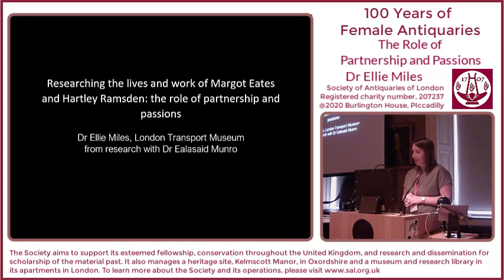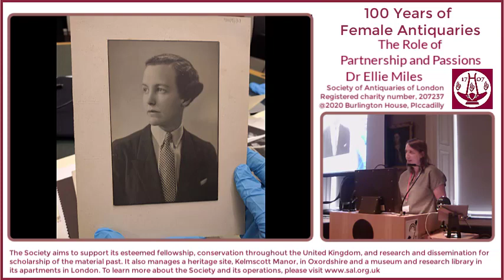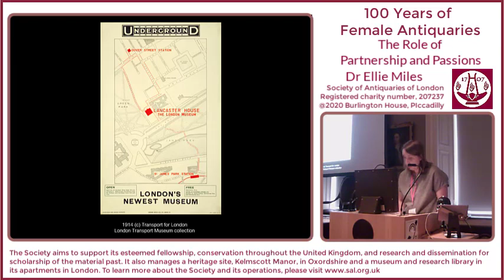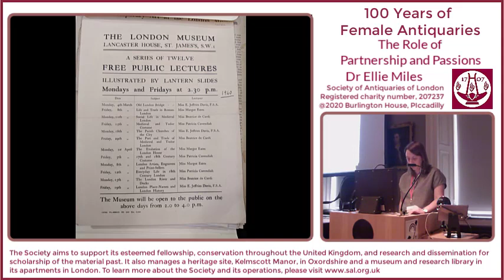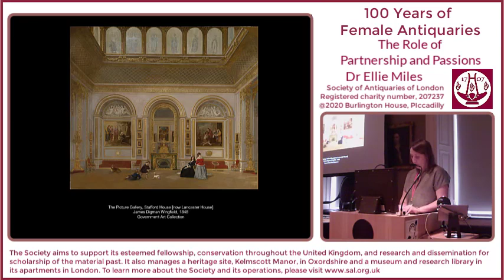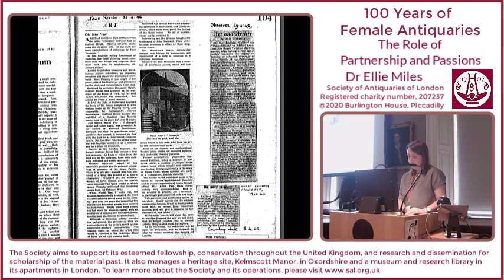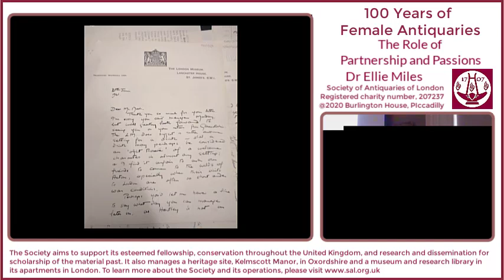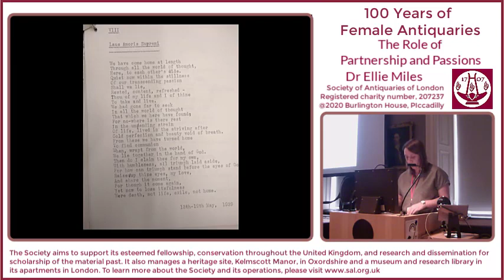3. 100 Years of Female Antiquaries (Dr Ellie Miles)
'Researching the lives and work of Margot Eates and Hartley Ramsden: The role of partnership and passions'

Lecture by Dr. Ellie Miles

100 Years of Female Antiquaries 2020